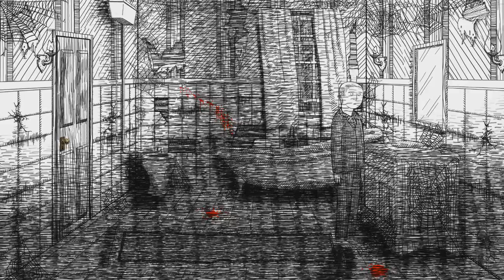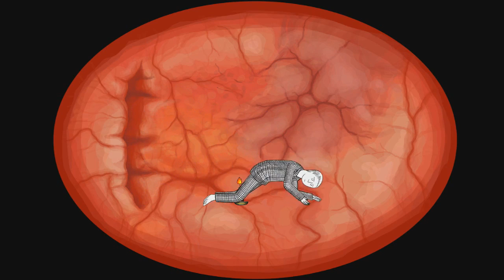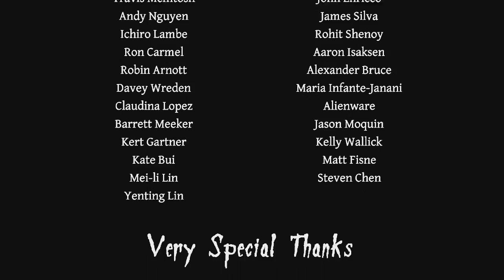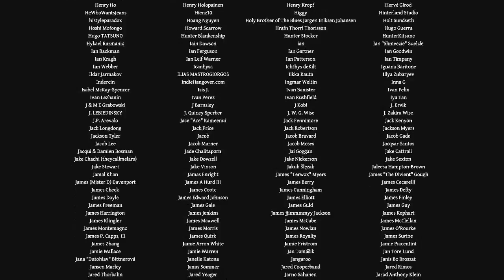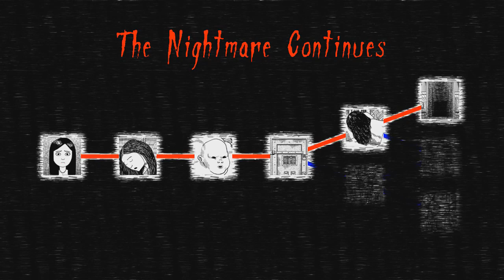I Called It.... Maybe | Neverending Nightmare - First Ending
The Nightmare Continues...